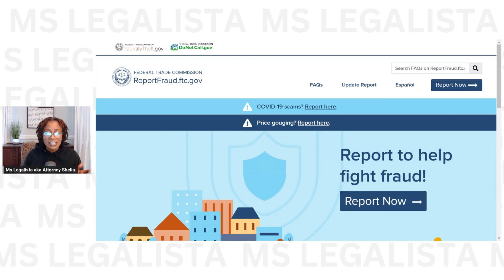Don't Fall For This 2023 JOB SCAM. It's an Identity Theft Trick or a Trick For You to Work for Free